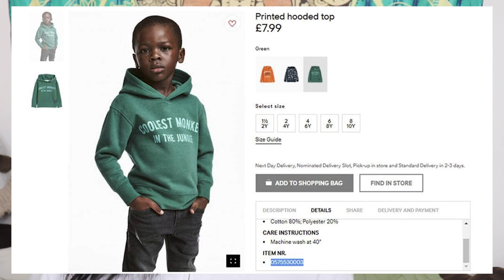Racist Designs of 2018 (H&M, Prada, Gucci Blackface)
Gucci Blackface controversy, and the cultural appropriation across many campaigns and designs.